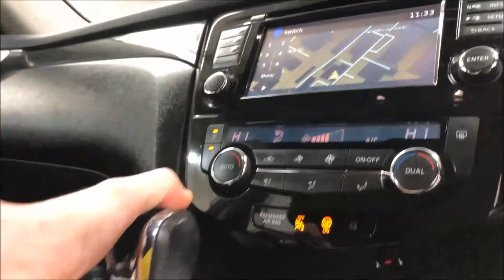NISSAN X-TRAIL,1.6 DCI N-TEC 5DR [7 SEAT]